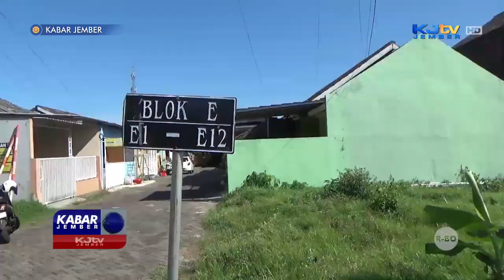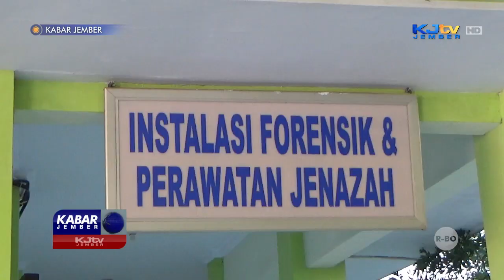MAYAT BAYI DITEMUKAN MEMBUSUK DI TANAH LAPANG PERUMAHAN | KABAR JEMBER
PATRANG, KJTV JEMBER- Warga perumahan Rembangan Hill, kelurahan Baratan, kecamatan Patrang, Selasa siang (19/12/2023), dihebohkan dengan mayat bayi yang ditemukan membusuk terbungkus kantong plastic. Pertama kali ditemukan, isi kantong plastik tersebut sempat dikira sampah daging hati ayam yang sengaja dibuang.